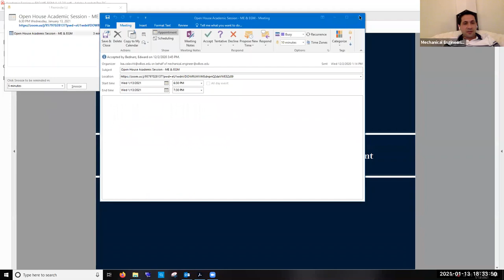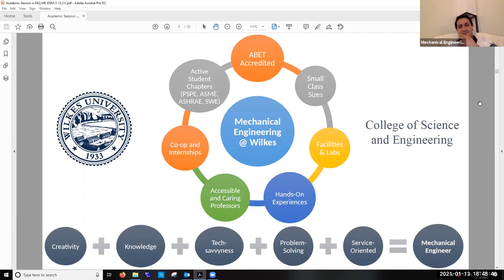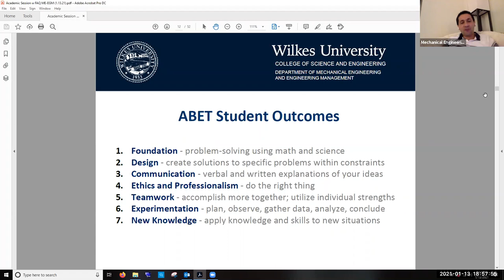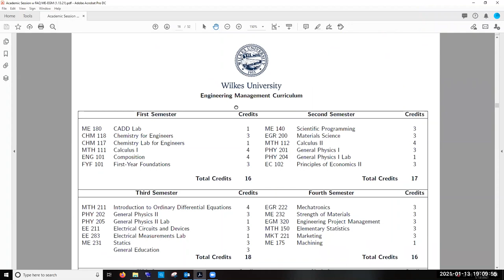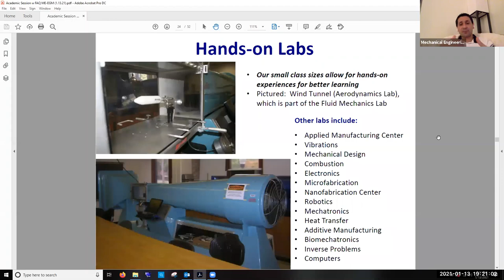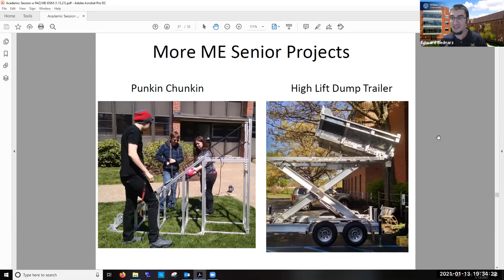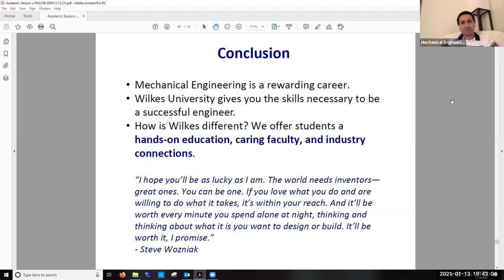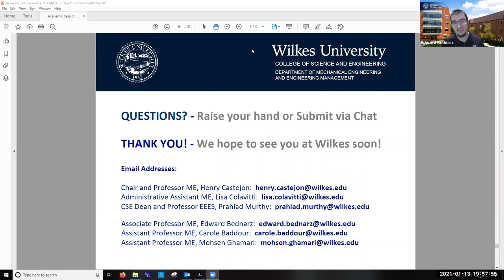Mechanical Engineering and Engineering Management at Wilkes University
This Open House session features the mechanical engineering and engineering management majors at Wilkes University.